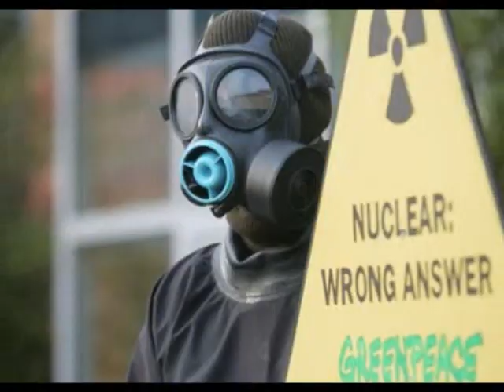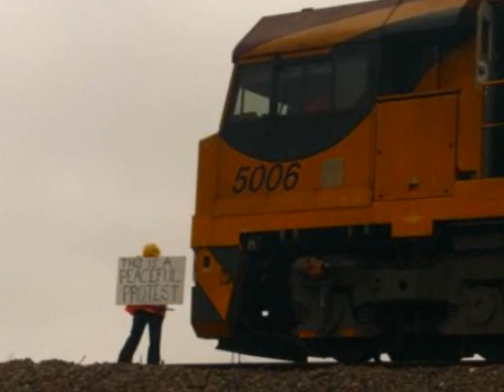The Peace Movement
A peace movement is a social movement that seeks to achieve ideals such as the ending of a particular war (or all wars), minimize inter-human violence in a particular place or type of situation, often linked to the goal of achieving world peace. Means to achieve these ends usually include advocacy of pacifism, non-violent resistance, diplomacy, boycotts, moral purchasing, supporting anti-war political candidates, demonstrations, and National Political lobbying groups to create legislation.
Some people refer to the global loose affiliation of activists and political interests as having a shared purpose and this constituting a single movement, "the peace movement", encompassing "the anti-war movement". Seen this way, the two are often indistinguishable and constitutes a loose, reactive and event-driven collaboration between groups with motivations as diverse as humanism, nationalism, environmentalism, veganism, anti-racism, anti-sexism, decentralization, hospitality, ideology, theology, and fear.

The peace movement. Past, Present and Future.